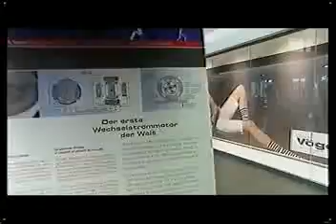Nikola Tesla on Suisse TV - SF1 - Kulturplatz